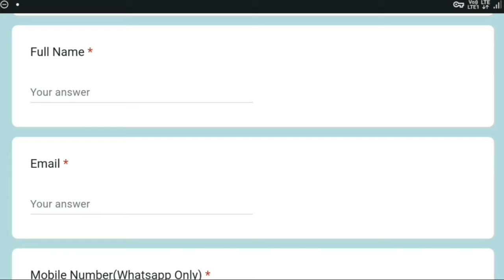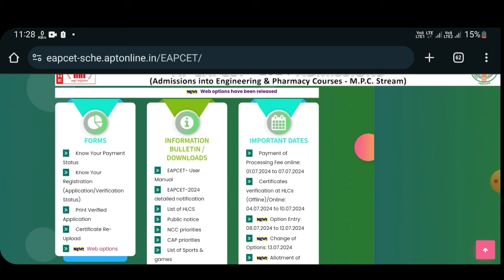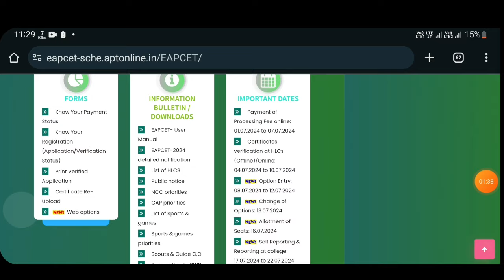Ap eamcet 2024||Weboptions option enabled||How to give weboptions in ap eamcet 2024||Don't miss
How to get High paid tech job free webinar,Register here